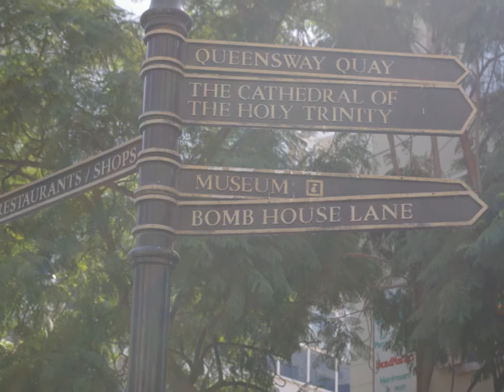Gibraltar Main Street.wmv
De Main Street in Gibraltar